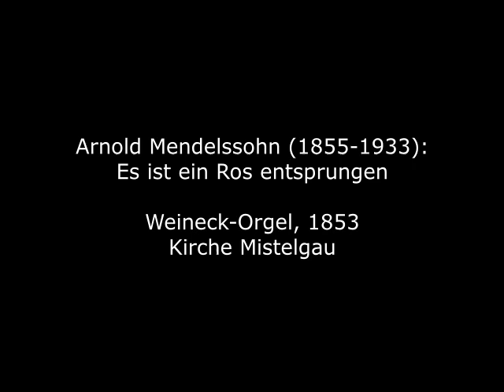Arnold Mendelssohn (1855-1933): Es ist ein Ros entsprungen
Arnold Ludwig Mendelssohn wurde 1855 in Ratibor in Schlesien (heute Racibórz) geboren. Er war ein Großneffe von Felix Mendelssohn Bartholdy. Er studierte am Königlichen Institut für Kirchenmusik in Berlin u.a. bei August Haupt und an der Akademischen Hochschule für Musik bei Friedrich Kiel und August Eduard Grell, letzterer bescheinigte ihm ein „bedeutendes Talent für Composition“. Ab 1880 wirkte er als Organist an der Bonner Kreuzkirche, später in Bielefeld und Köln, bevor er 1890 das Amt des "Kirchenmusikmeisters" für die Evangelische Landeskirche in Hessen mit Sitz in Darmstadt übernahm. Er lehrte zudem am Hoch’schen Konservatorium in Frankfurt am Main, wo Paul Hindemith, Günter Raphael und Kurt Thomas zu seinen Schülern zählten. Das MGG charakterisiert ihn als „eine der markantesten Persönlichkeiten seiner Zeit, als Musiker und Mensch von großer Weite des Horizontes, gleich beschlagen in Musik, Literatur, Theologie und Philosophie, wie eigenwilliger Denker.“

Arnold Ludwig Mendelssohn was born in 1855 in Ratibor in Silesia (today Racibórz). He was a great-nephew of Felix Mendelssohn Bartholdy. He studied at the Royal Institute for Church Music in Berlin with August Haupt and at the Academic Academy of Music with Friedrich Kiel and August Eduard Grell, the latter certifying him a "significant talent for composition". From 1880 he worked as organist at the Kreuzkirche in Bonn, later in Bielefeld and Cologne, before taking on the post of "church music master" for the Protestant Regional Church in Hesse, based in Darmstadt, in 1890. He also taught at the Hoch'schen Konservatorium in Frankfurt am Main, where Paul Hindemith, Günter Raphael and Kurt Thomas were among his pupils. The MGG characterises him as "one of the most striking personalities of his time, as a musician and a man of great breadth of horizon, equally versed in music, literature, theology and philosophy, as an idiosyncratic thinker."